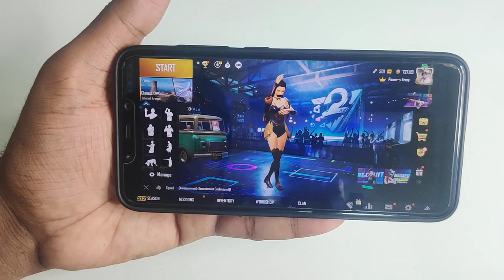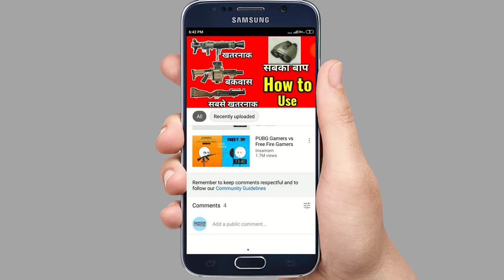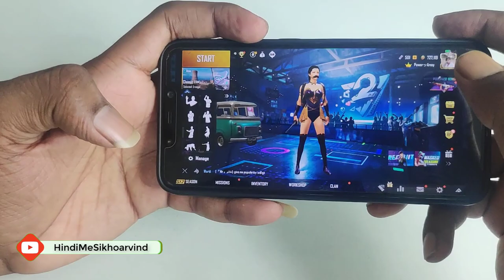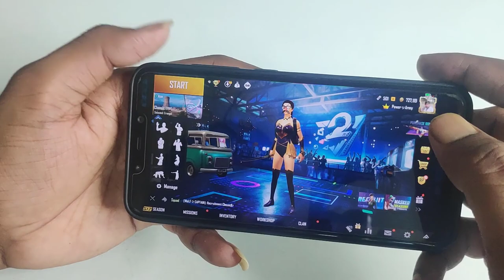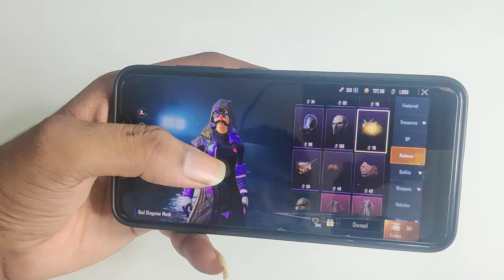How to unlock beard in BGMI free ? BGMI me beard ko kaise unlock Karen